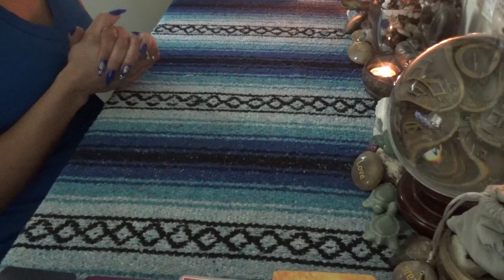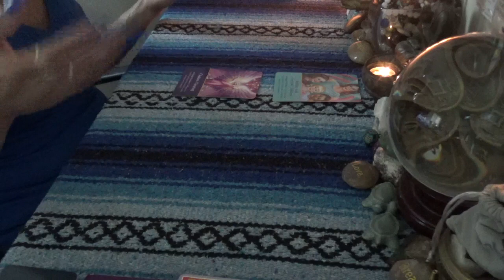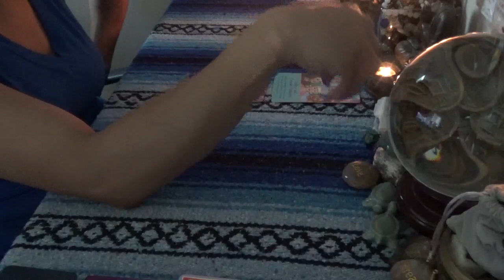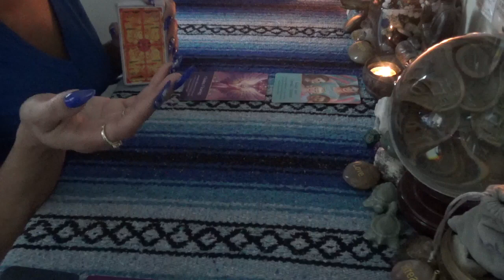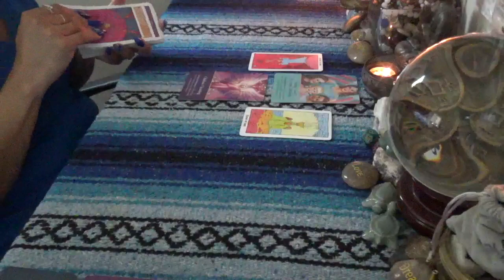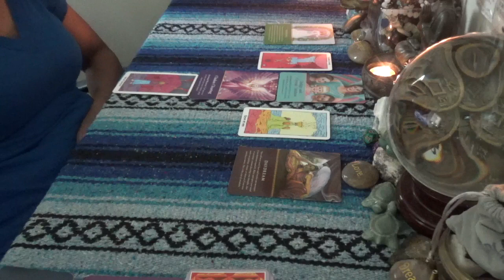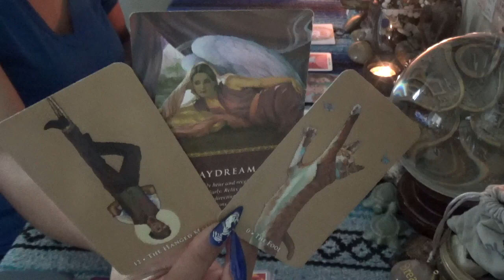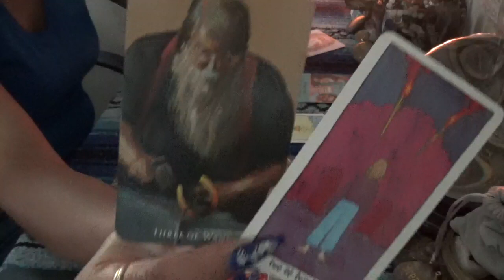♍️ VIRGO INNER SELF GUIDANCE ♍️ GO START THAT BUSINESS WITH YOUR FRIENDS ASAP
SCORPION REDDZ TAROT PERSONAL READING PRICING LIST:
-5 Card 1 Oracle  1 Question Quickie Read $25 15mins
-General Energy Reading $50 for 45min:
-2 Question read is $75 1hr+